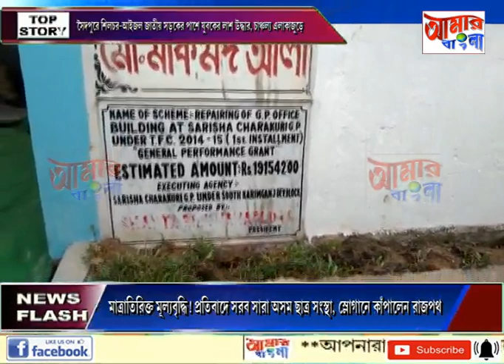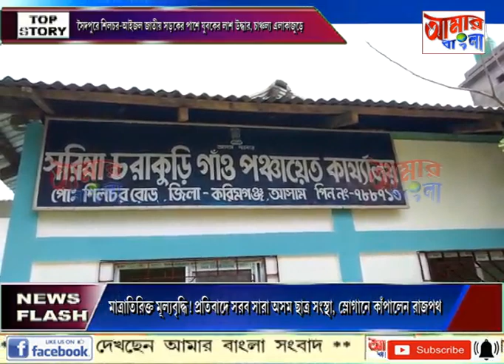AAMAR BANGLA NEWS # 06 04 2022